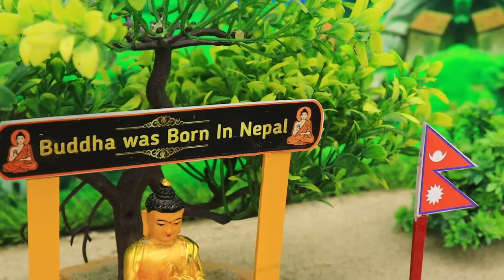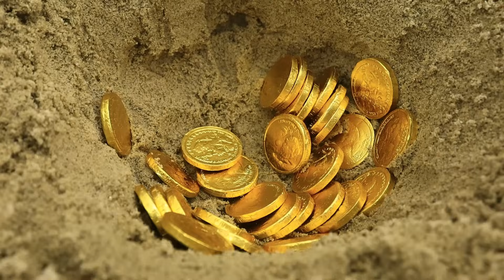Diy Mini Tractor Sand loading new technology science Project | Trolley Loading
tractor video
sand loading video
mini tractor
small tractor
new sano creator video
science project
tractor sand loading